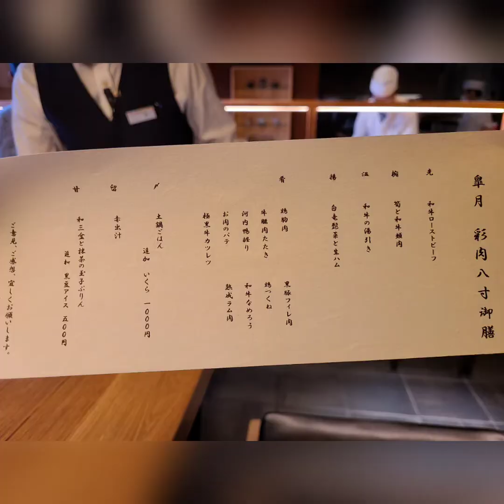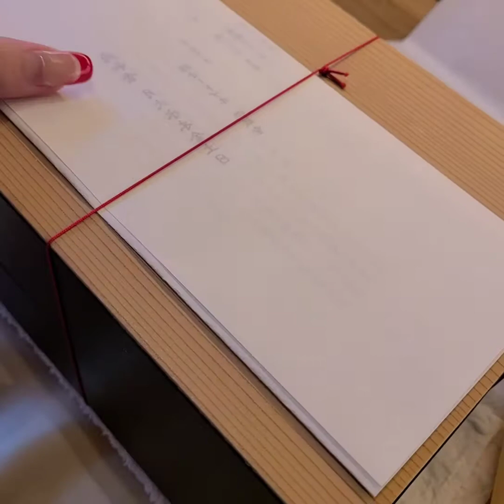【肉食女子】ランチもテイクアウトも肉肉肉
芦屋セレブ　今堀恵理オススメの大阪肉和食
肉食女子　は和牛の上品なコース料理と
テイクアウト　も4段お重